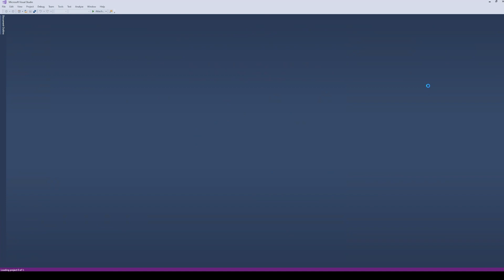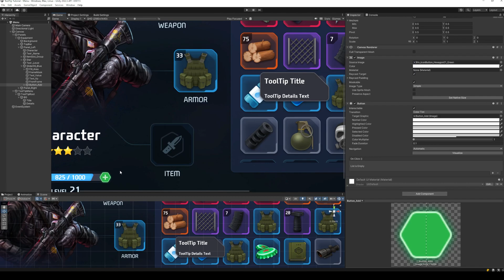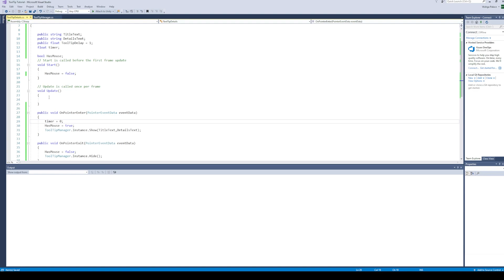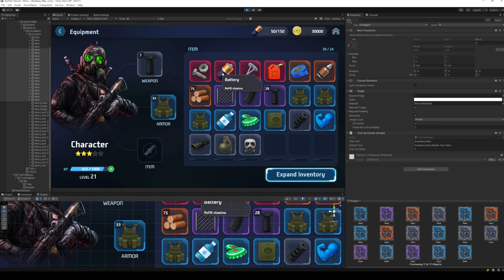Add Tooltip in unity (Beginner Tutorial)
A quick and simple tutorial on how to add basic tool tips to your unity game.
Tooltips are an essential part of many games especially RPGs.
This tutorial will help you implement tooltips in your game within a few minutes.